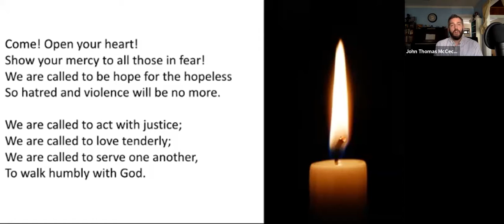June 28 Service